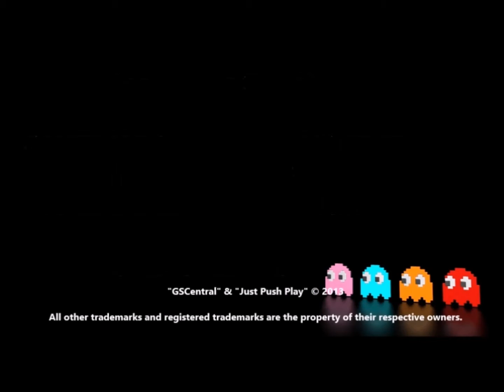JPP @ ACGC Super Light Cycles Ed LGO 19 010914 Injustice XB360 Match 13